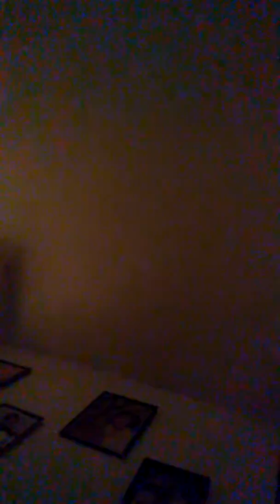George Zimmerman threatens Jay Z...feed him to alligators!! Georgey Porgey!!